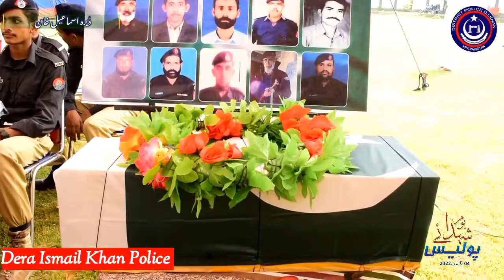Dera Ismail Khan Khyber Pakhtunkhwa